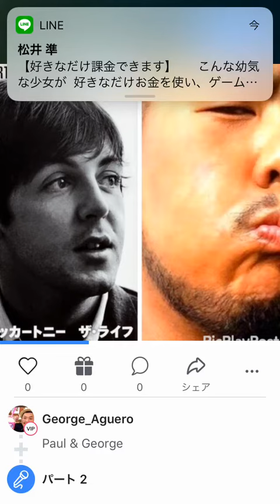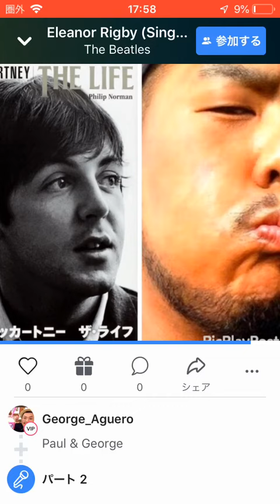2020年1月7日